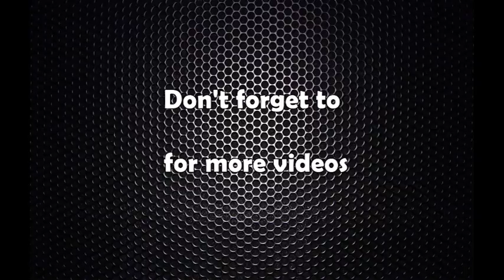yadav bhattarai and dali sarkar interview